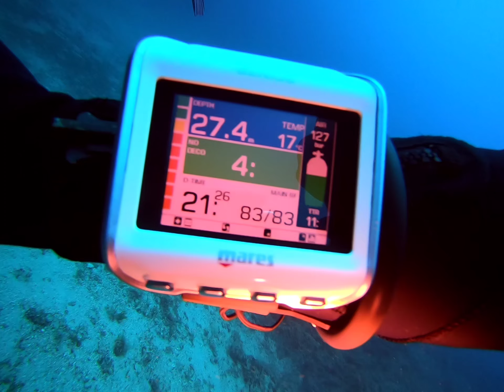2 ème plongee - Dune la londe - Port Cros - 31/05/2022